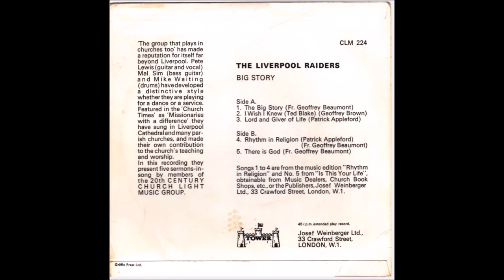The Liverpool Raiders, 1966 LP: Big Story - A2 I Wish I Knew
Some of the first rumblings of the Christian merseybeat movement are contained on this mega-obscure five-song EP. Although the electric angle is downplayed to leave more of a melodic acoustic impression, these guys actually end of being one of the best purveyors of the style. ‘The Big Story’, ‘I Wish I Knew’, ‘Lord And Giver Of Life’, ‘Rhythm In Religion’ and ‘There Is God’ all leisurely cruise along to a punchy drum beat, electric bass and low-key electric strums. I also heard piano in there a couple times. Three of the songs were written or co-written by Father Geoffrey Beaumont. Member Peter Lewis would later appear with a couple solo albums  (Ken Scott, Archivist, 4th Edition)

The Liverpool Raiders
LP: Big Story
Label: Tower (CLM 224)
Format: Vinyl, 7", EP, 45 RPM
Country: UK
Released: 1966
Genre: Rock
Style: Beat, Religious

Guitar, Vocals – Pete Lewis
Bass Guitar – Mal Sim
Drums – Mike Waiting

Tracklist
A1 The Big Story (Father Geoffrey Beaumont)
A2 I Wish I Knew (Ted Blake, Geoffrey Brown)
A3 Lord And Giver Of Life (Patrick Appleford)
B1 Rhythm In Religion (Father Geoffrey Beaumont, Patrick Appleford)
B2 There Is God (Father Geoffrey Beaumont)

Copyright / Published By / Manufactured By  – Josef Weinberger Ltd.
Printed By – Griffin Press Ltd.